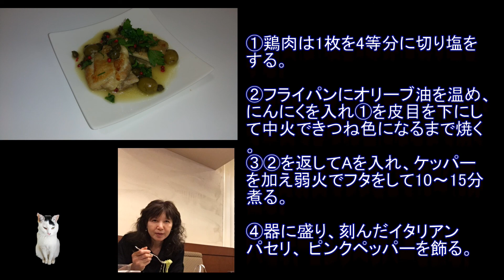立川宗嘉の奥さんのお料理日記 さやこ先生のテーブルマナー講座 茶道教室よし庵 鶏肉のワインソテー ミネストローネ ヘルシーサラダ きのこのマリネ かぼちゃプリン